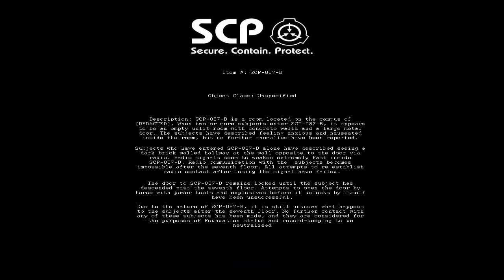SCP-087-B | Frayeur garantie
Hello tout le monde, aujourd'hui on se retrouve pour une nouvelle vidéo sur SCP-087-B il est beaucoup plus effrayant que le normal (SCP-087)!

L'histoire: c'est 2 scientifique qui ont découvert un bunker avec plein d'escalier qui descendent.au fur et a mesure,il commencaient à voir des ombres et à faire chaud et à un moment ils ont vu un visage et ils sont remontés.il y a une photo sur le site de scp(scp existe vraiment)
Merci a mgiu65 pour l'histoire !